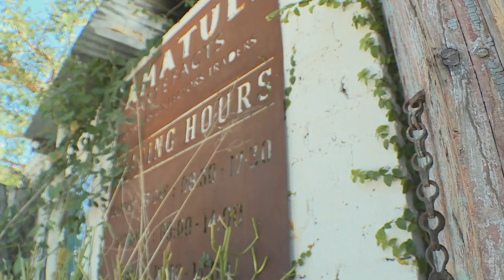Prenita Reddi : Entrepreneur & Travel Blogger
There are many aspects to being yourself – and for Prenita Reddi this includes being a wife, mother, entrepreneur and travel blogger.  This makes her a fascinating individual – and earned her a place among this year’s Mrs South Africa finalists.  Kriya met up with Prenita to fill in the details.